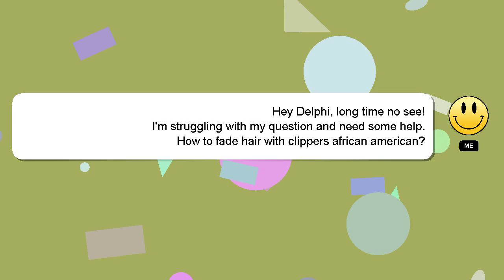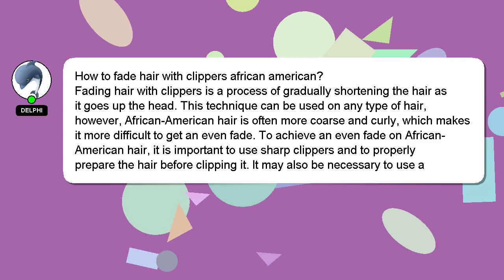How to fade hair with clippers african american?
Here's a brief description of who I am, Greetings, my name is Delphi. I am here to help you get the answers you are seeking. - How to fade hair with clippers african american?

I will 'heart' your answer to show my gratitude for your contribution.

*2 What we are experimenting :*